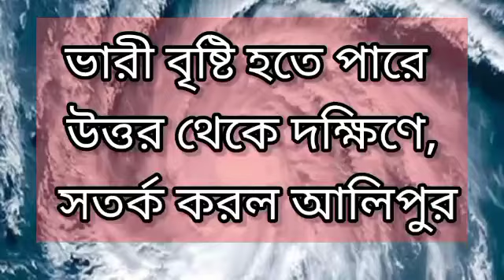আজ থেকে ভারী বৃষ্টি দক্ষিণবঙ্গে, রবিবার পর্যন্ত কোন জেলায় কী সতর্কতা? জানুন আপডেট